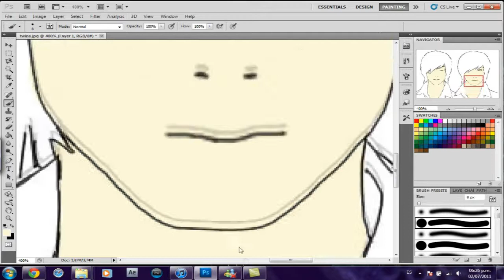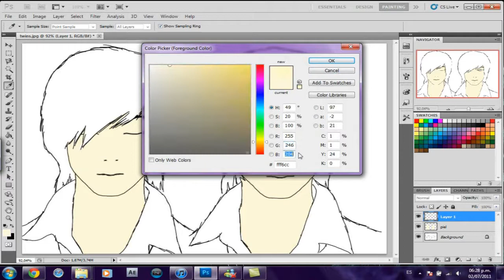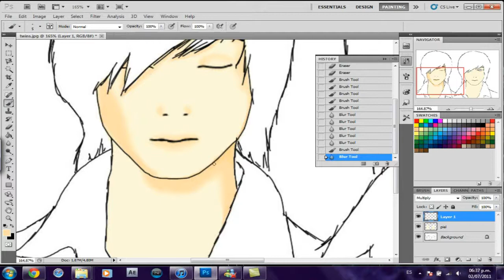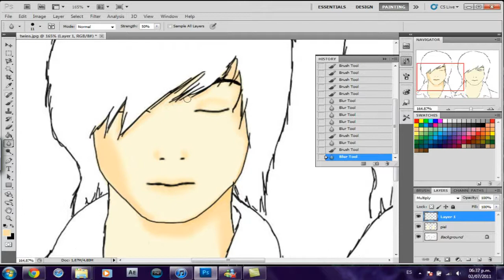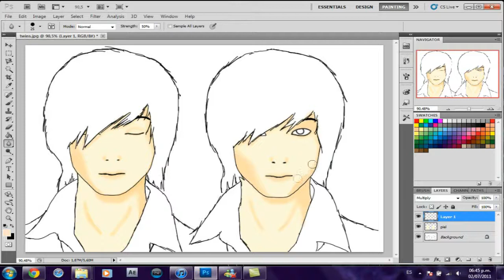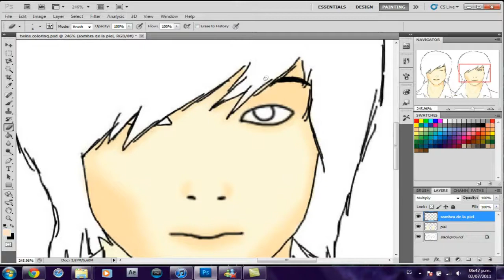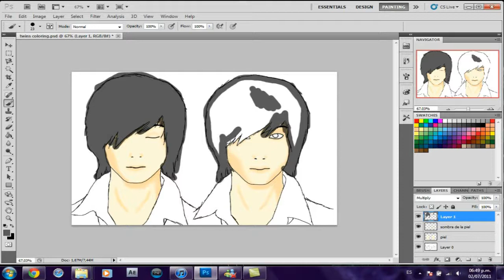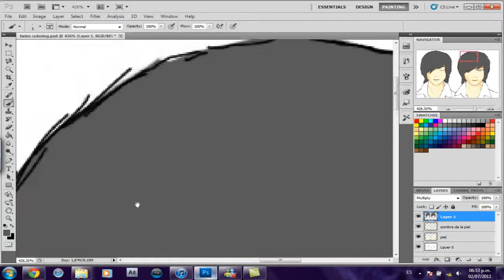photoshop coloring pt 1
The Jo Twins :D

so here i am coloring youngmin and kwangmin, but i didn't record the drawing D:

What i used:
Paint tool sai (for the drawing)
Photoshop CS5
Wacom tablet: Bamboo pen and touch